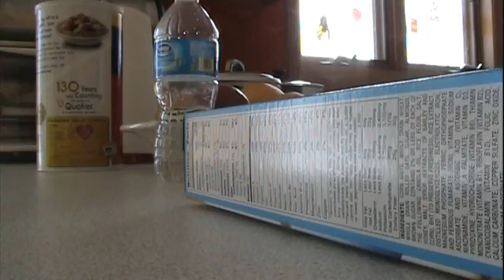Snow Day Fingerboard Mini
PM me if you want to buy a deck they're 10 bucks and come with grip and extra's. I only do cash in mail so you send first. TRUST ME I AM LEGIT SCAMMING IS ILLEGAL AND IF I DID IT I WOULD GO TO JAIL! So yeah 10 bucks for decks plus 2 dollar shipping (: